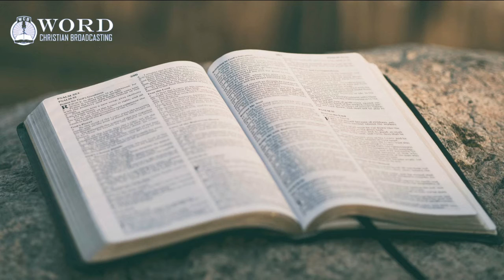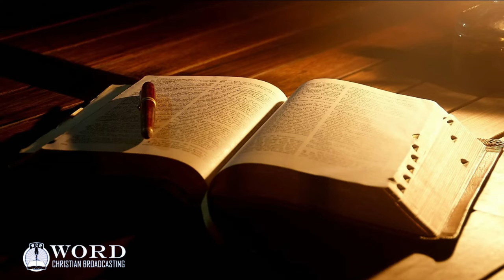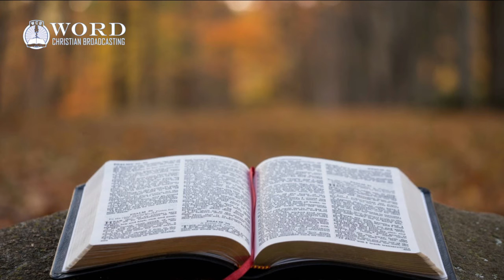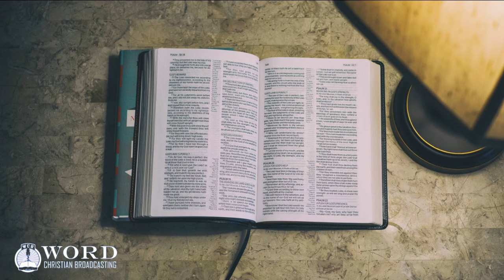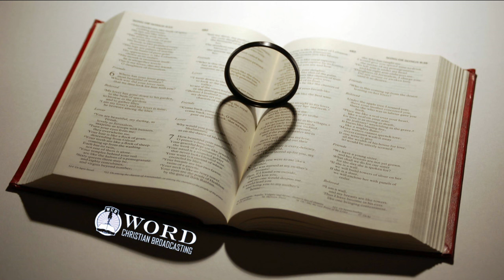Numbers Chapter 31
King James Bible Reading of Numbers Chapter 31.